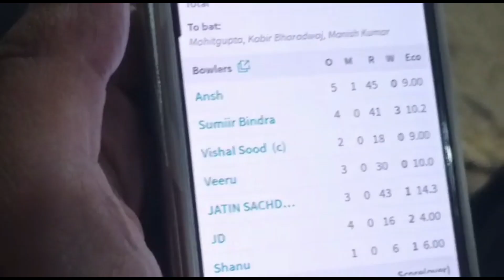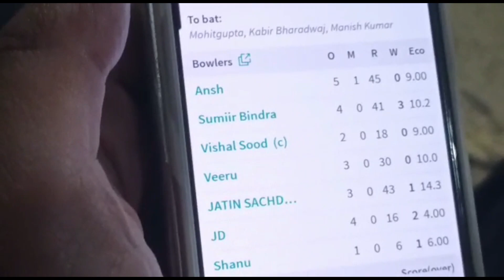Best bowler of the match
hey subscribers this vlog is about my current obsession Cricket. i love being fit and it is one of the best cardio exercise for body. i won the best bowler trophy which is the best feeling ever. i hope you all liked this video. please take out a moment to subscribe to our YOUTUBE CHANNEL @meghabindravlogs